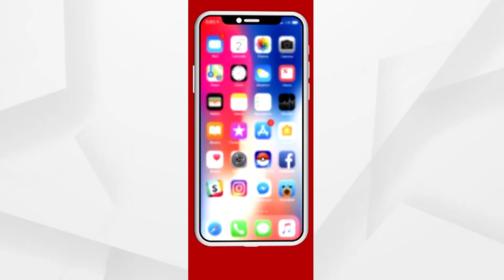କଟକରେ ବିଚ୍ ରାସ୍ତାରେ 5 ଫୁଟର ବଡ଼ ଗର୍ତ୍ତ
କଟକରେ ବିଚ୍ ରାସ୍ତାରେ 5 ଫୁଟର ବଡ଼ ଗର୍ତ୍ତ । ବର୍ଷା ପରେ ଧସିଗଲା ରାସ୍ତା । କଟକ ସିଡିଏ ସେକ୍ଟର-7 ମର୍କତନଗର ଅଞ୍ଚଳରେ ଏଭଳି ଘଟଣାକୁ ନେଇ ଚର୍ଚ୍ଚା । 5 ବର୍ଷ ପୂର୍ବେ ଏଠାରେ ସ୍ବରେଜ କାମ ହୋଇଥଲା। ତେବେ ବର୍ଷା ପରେ ରାସ୍ତା ଧସି ଯାଇଛି ।